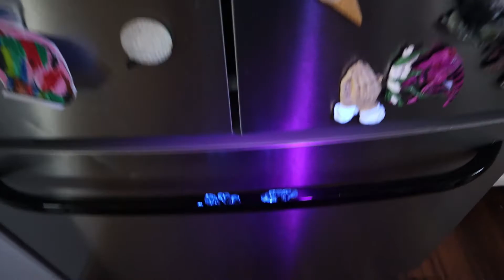Germ Simulator | Glow Germ | How Germs Spread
Welcome back everyone, We got some fun stuff in the mail so we wanted to show you what it does while we played with it.

If you would like to help with the channel in any future project or challenges this is how click here to contribute: